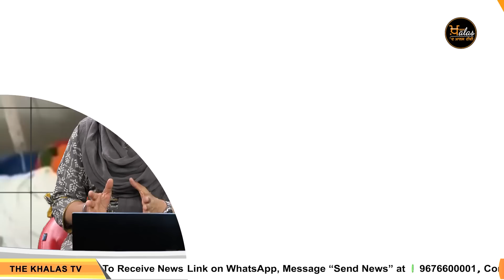Gurudwara Hut Sahib ਚਿਹਰਾ ਢਕਕੇ ਬੇਅਦਬੀ ਕਰਨ ਪਹੁੰਚਿਆ ਮੁਲਜ਼ਮ ਦਬੋਚਿਆ । KHALAS TV